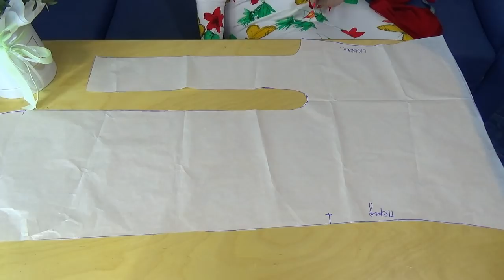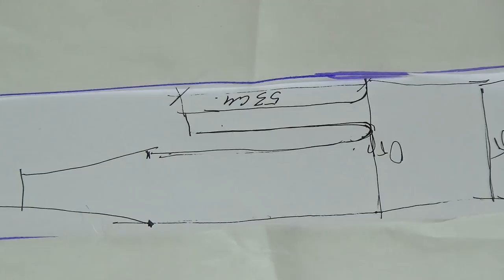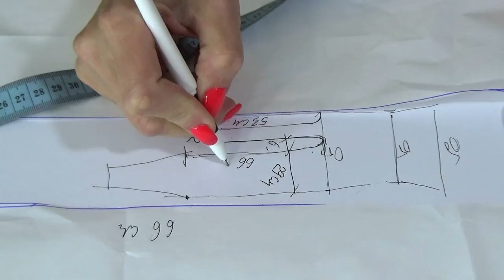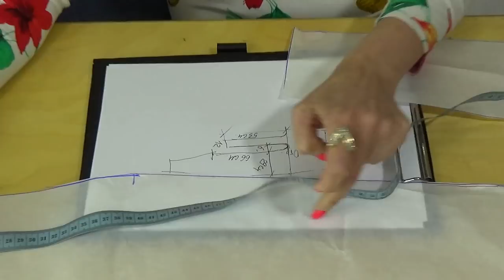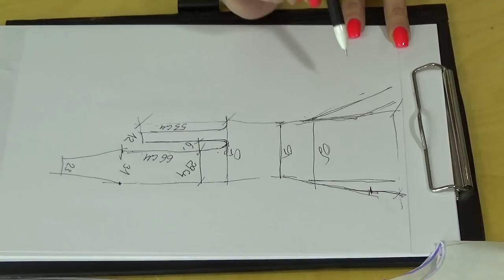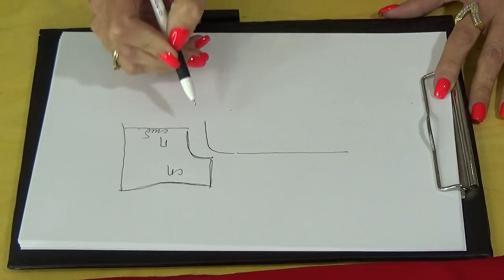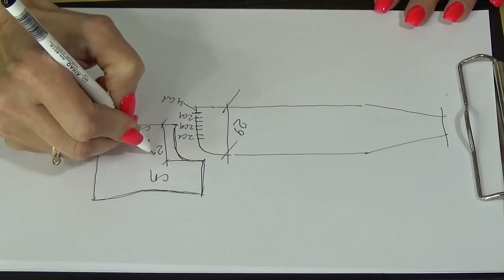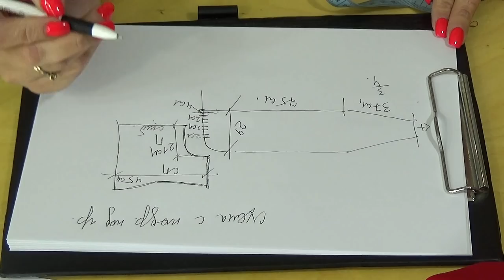Блуза Майка | Платье Сарафан | Уникальная выкройка и схема трансформеров / Мастеркласс от Владанны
[Включай субтитры] Новый крой и многовариантность в шикарной блузке и платье. Универсальная выкройка и схема. Вы будете шокированы новыми фасонами: простотой и креативностью оригинальной трансформации блузы и платья в очаровательную маечку и сарафанчик и, наоборот, благодаря фантастическим рукавам.
Это всё одна и та же вещь, которая по-разному надета и завязана! Смотрите и удивляйтесь.
Трансформер от Владанны позволит Вам быть всегда неотразимой и уникальной. Вы можете экспериментировать с дополнительными аксессуарами, такими как ремни, ленты, бусы, бижутерия в виде брошек, булавок, колец. Ваши идеи в сочетании с концепцией Владанны - это возможность быть всегда самой собой и при этом быть всегда разной.
Сшитая из эластичного трикотажа, эта прекрасная блузочка обладает большим дизайнерским потенциалом. Сшейте такую модель и Вы превратитесь в модельера-волшебника, способного придумывать и создавать интересные фасоны, подстраивая их под свою фигуру, возраст,  настроение и случай. Такой безграничный трансформер должен быть у каждой женщины, независимо от того худышка Вы или пышка, низенькая или высокая.
Блуза настолько уникальна и разнообразна, что подойдет всем модницам, несмотря на их параметры и возраст! Все гениальное просто – Вы сможете убедиться в этой истине, создавая новый образ каждый раз, надевая эту оригинальную блузу-трансформер.
Рассмотрим детальнее самые интересные способы ношения блузы и платья! Мы предлагаем Вам открыть плечи, превратив блузочку в шикарную маечку, красиво обнажающую верхнюю часть спины. Если станет холодно, Вы можете полностью прикрыть спину и зону декольте,  надев рукавчики. Такая модная блуза-трансформер - это великолепная возможность поместить в Ваш чемодан много модных вещей, занимая минимум места. Представьте, Вы шьете всего одну нестандартную блузу, а всем вокруг кажется что  у вас обновился гардероб.
Наглядная демонстрация на себе, дефиле!
 В этих особенных фасонах блузок и платьев есть своя прелесть - красивые формы, простота исполнения, креативность и оригинальность.
Эти блузки, кофты, кофточки, блузоны, туники, блузы, майки, сарафаны и платья которые я ношу - безупречны, проверено лично мной, ведь я их ношу сама!
Чтобы выглядеть оригинально и модно - сшейте себе нарядную, комфортную блузу, платьице, сарафанчик, маечку или туничку по одной выкройке, которая подойдет на любой размер, любую фигуру, для полных и худых, для очень важного праздника, события или корпоратива для любого возраста! Сшейте нечто такое, чтобы никто не смог оторвать восторженного взгляда, на свой любимый размер в котором будешь чувствуешь себя свободно и легко!
А сшить - проще не придумаешь. Весь процесс изготовления платья-трансформера и блузки-трансформера будет представлен в максимально доступном варианте со схемой, выкройкой и подробной инструкцией,  т.е. посмотрев моё видео вы  сами, в домашних условиях сможете сшить такое же изделие.
Шьем сами - это быстрее чем сходить в магазин или бутик и купить шикарную очень красивую блузку, блузу, кофту, блузон, платье, сарафан, майку или тунику.
И запомните истину - оригинальную юбочку, блузончик и платьице своими руками шить | сшить легко, а красиво шить не запретишь!

Если Вам понравилось видео, то Вы можете поддержать мой канал и мое творчество, перечислив любую удобную для Вас сумму через систему Donatepay по ссылке